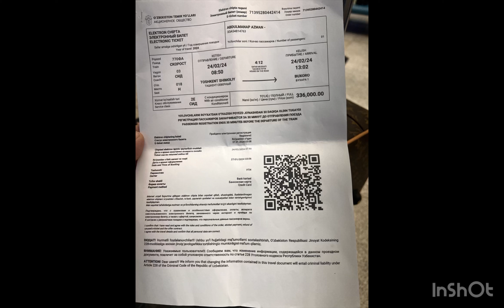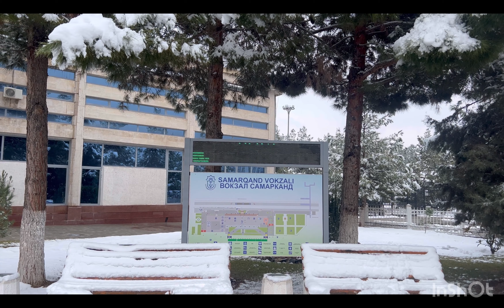Speed Train In Uzbekisan